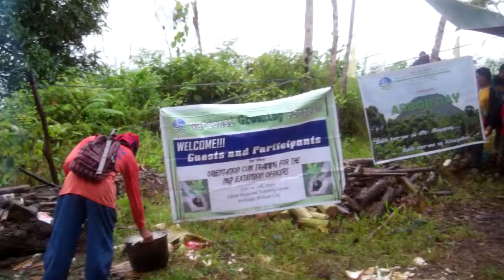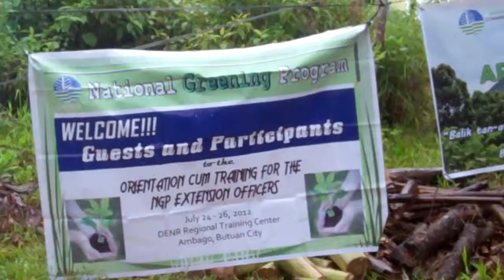AGILA (HARING IBON) - DENR BAND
Arbor Day
"Balik tan-aw sa Mt. Mayapay... Balik tan-aw sa Kanaiyahan..."